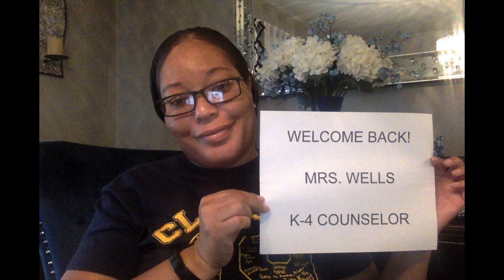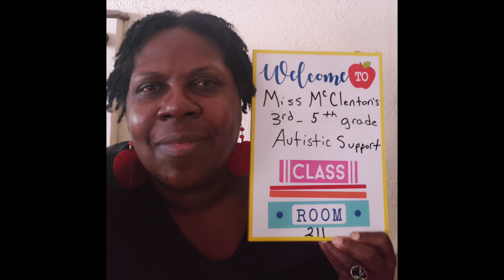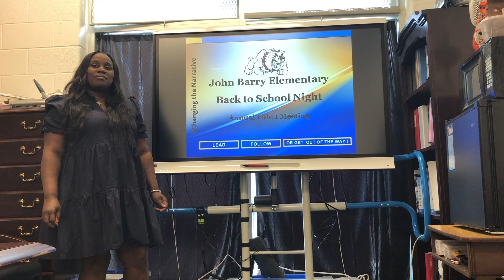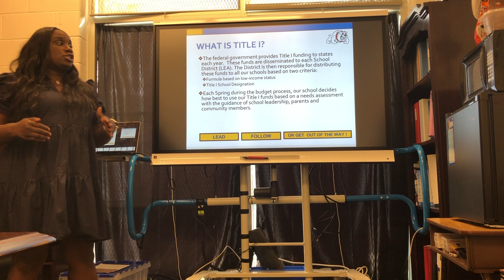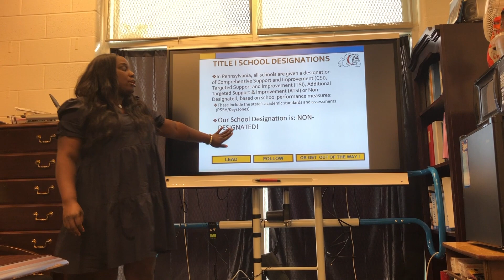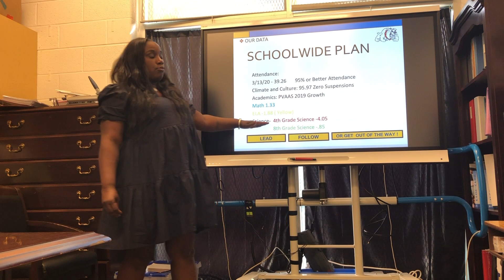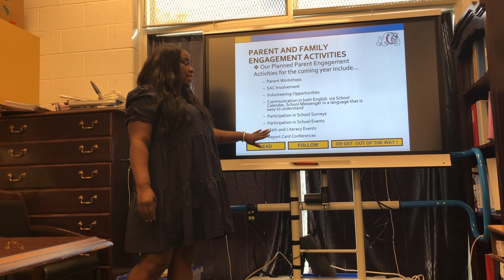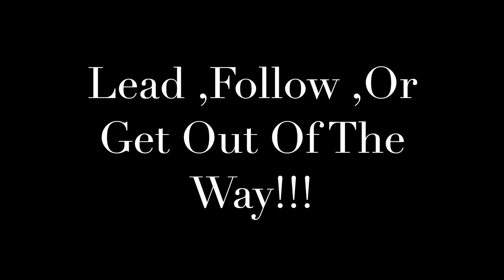John Barry Back to School 2020 2021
West Philly Commodore John Barry School
DJ Maples